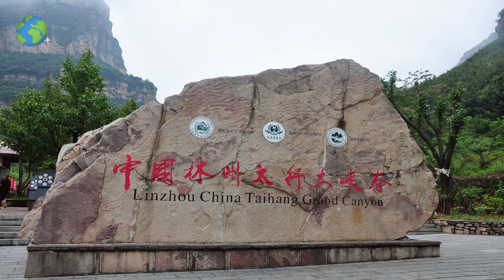중국, 어깨동무 산악대장 태항산 트래킹 비나리투어 여행디자이너 신점숙작가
1. 신점숙 여행가 대한민국을 빛낸  인물 대상 수상
2. 비나리 투어 한국 혁신 관광여행서비스 브랜드 QTS 대상 수상
3. 2017년 관광의 날 논문 발표 중국 개별관광 유치를 통한 지역 경제 활성화 방안
4. 신안산대학교 SNS블로그마케팅, 동영상 제작편집(교수)강의문의 환영
5. 흔들리지도 부러지지도 않을 용기 외 저자
6. jtbc 방송 '뭉쳐야뜬다'에 중국 태항산 비나리길 소개 개발여행사